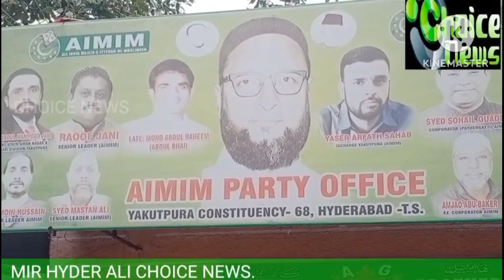AIMIM, Yakutpura Candidate Jaffer Hussain Meraj visited the area with,Yasir Arafat, Suhail Qadri..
AIMIM, Yakutpura Candidate Jaffer Hussain Meraj visited the area with,Yasir Arafat, Suhail Qadri. senior Active Member AIMIM,Raoof Jani, Mehmood Jaani, Qayyum Jani,also present on this occasion.(Report Mir Hyder Ali Choice News)